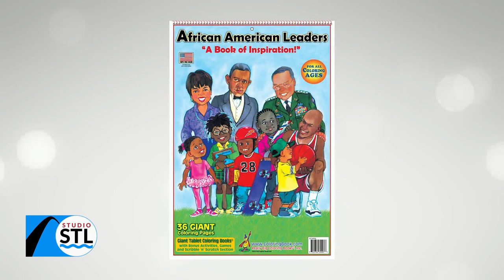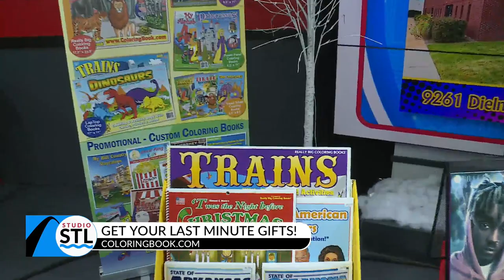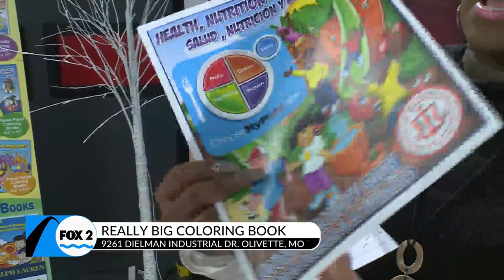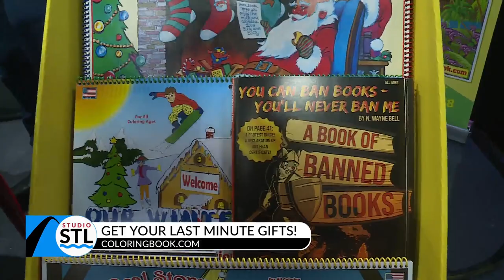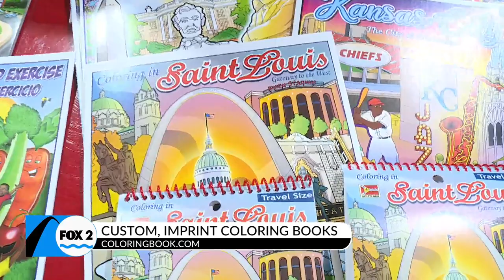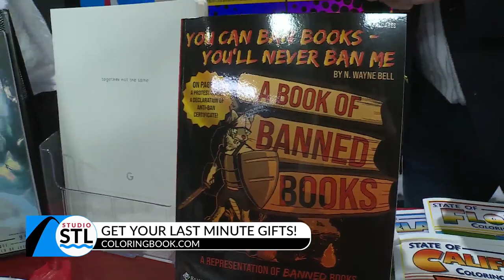Visit the Really Big Coloring Book store for last-minute gifts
The Really Big Coloring Book now has a store at 9261 Dielman Industrial Drive in Olivette.